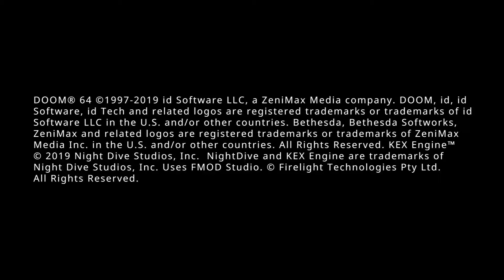Doom 64 Nintendo Switch Gameplay